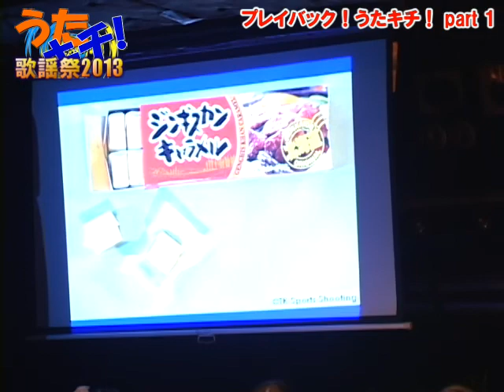20140223 うたキチ！歌謡祭2013 ダイジェスト版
ライブなどで活躍するシンガーを毎回ゲストに招き、トークを中心に紹介するインターネット配信型音楽トーク番組「うたキチ！」！
その第１回から第７回までのゲストが総出演でお送りするトーク＆ライブイベント「うたキチ！歌謡祭２０１３」が、２０１４年２月２３日（日）に四ッ谷Live Inn Magicにて開催されました。
本映像では、その「うたキチ！歌謡祭２０１３」の内容をダイジェスト形式にてご紹介します。

いけさとし／羽方ヒカル／高良かすみ

・小道具
ゆずか／小欄

・進行補助
桃海

・撮影
時田（道玄坂カフェ）

・協力
渋谷・道玄坂カフェ
四ッ谷Live Inn Magic

いけさとし

・制作
Production E.K

★次回配信予定
・第１０回（２０１４年３月８日）記念！
特別ゲスト：manzoさん